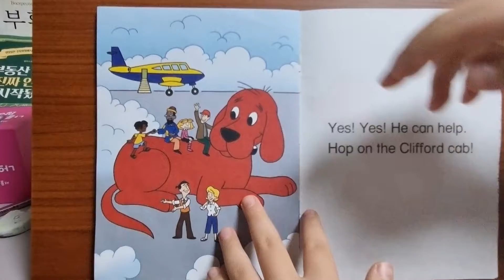Clifford and the Jet